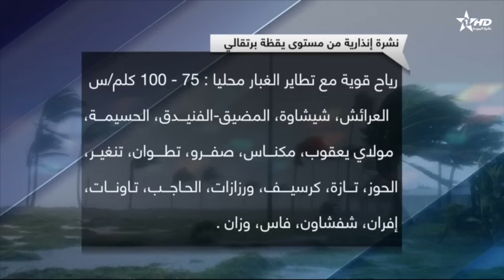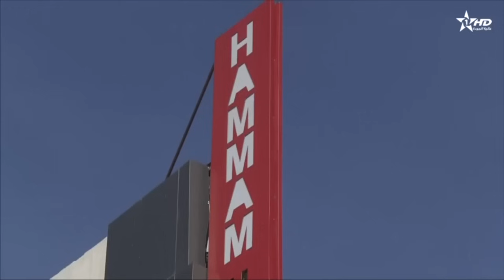الأخبار الظهيرة الأولى 08:02:2024